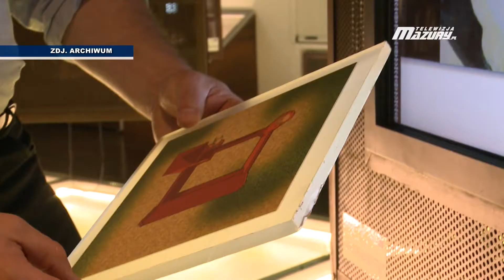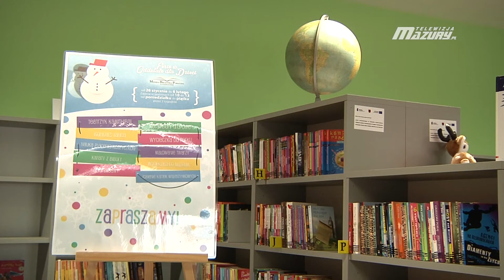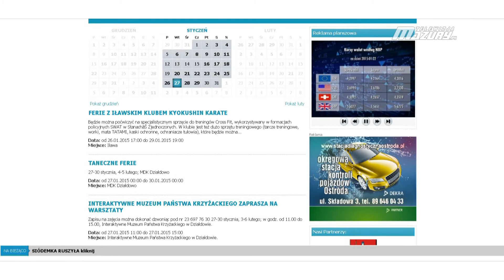FERIE W DZIAŁDOWIE